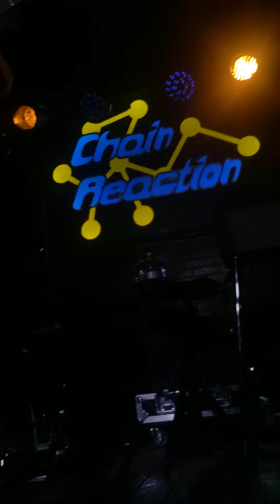Jimmy Eat World - Get It Faster (live)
Chain Reaction 10/22/2021